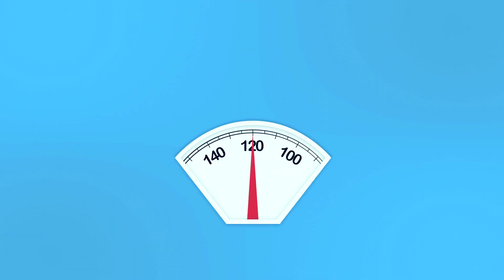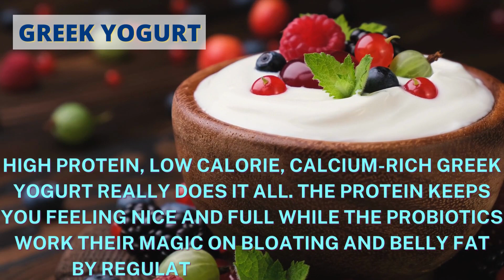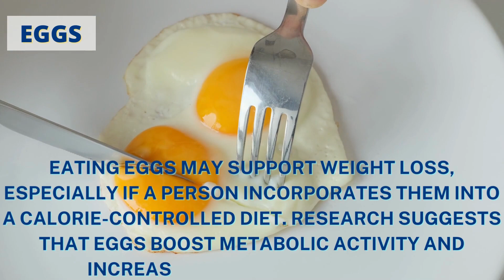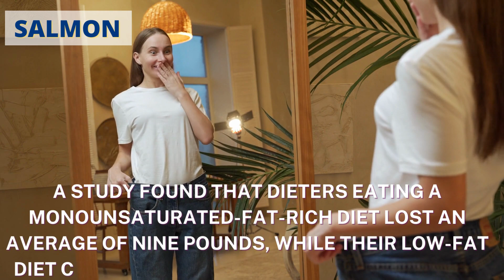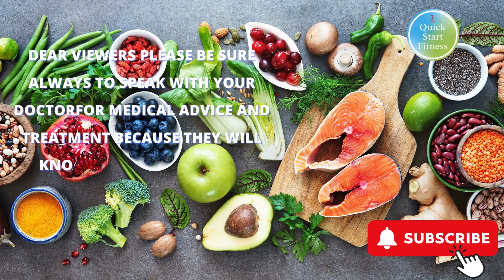7 Foods Every Woman Should Eat More of Immediately to Lose Weight Fast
7 Foods Every Woman Should Eat More of Immediately to Lose Weight Fast
Why Every Woman Should Eat These 7 Foods More of Immediately to
 Lose Weight. Dieting tends to come with a lot of 'avoid this', 'don't try those', 'never eat this or that', and we know how discouraging a list of warnings can be for your commitment and dedication. Each of these seven foods pack a powerful, nutritional punch that boosts metabolism, stalls hunger or helps your overall nutritional counts for the day.
1. Grapefruit
2. Beans and Legumes
3. Eggs
4. Salmon
5. Green Tea
6. Radishes
7. Greek Yogurt